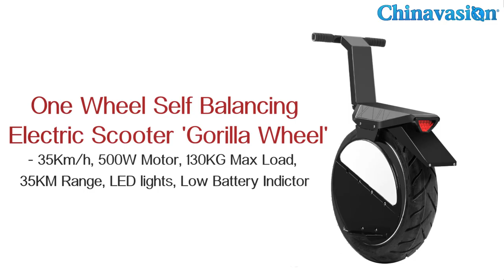Super Cool! One Wheel Self Balancing Electric Scooter Review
'Gorilla Wheel' One-Wheel Self Balancing Electric Motorcycle

    High powered 500W motor for great power and torque
    Reach speeds of up to 35km/h on this uniquely designed one wheeled motorebike
    A 60V Samsung branded lithium battery lets you travel up to 35km on one charge
    Turn heads during the day and keep visible at night with the LED head and tail lights

When you think motorbike you probably imagine a shiny chrome beast from the iconic easy rider film or the silhouetted Japanese Superbikes that dominate the modern race circuit but today the word motorbike offers us a taste of the future, of clean transportation and rideables that embrace the future of technology and economy.